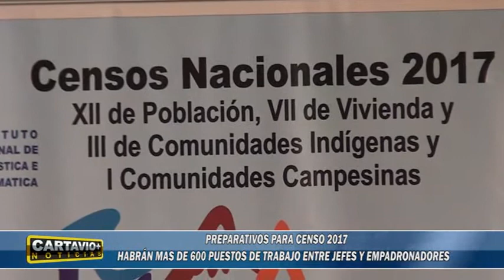PREPARATIVOS PARA CENSO 2017